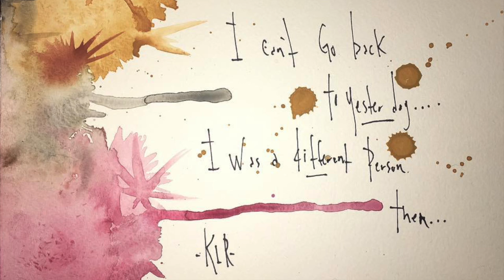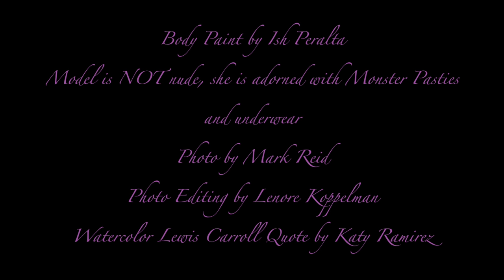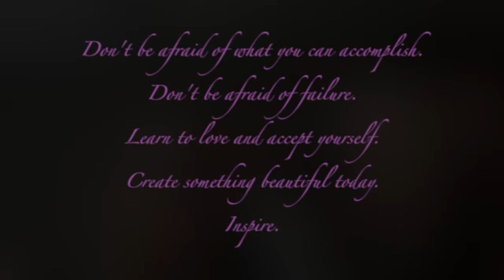The Queen's Cover Art: Take me to Church by Hozier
Body Paint by Ish Peralta Instagram: @makeup_artish
Photo By Mark Reid Instagram @markreidart
Photo Editing by Lenore Koppelman Instagram @the_cheeky_chipmunk
Watercolor by Katy Ramirez Instagram @thewatercolorobsession

After ten years of being in a bubble of depression, anxiety and self hate.

I present an Imperfect Impromptu

We can’t strive for perfection. Imperfections are what make us unique. Perfection is relative too. What is perfect for you is not perfect for anyone else; the perfect meal, the perfect man, the perfect woman, perfect child, perfect house, perfect day. I’ve even heard people call things better than perfect. It exceeded their expectations that much? Just strive for excellence. Live, practice, create, inspire. If I strived for perfection, I wouldn’t post anything at all. You can excel above excellence, but you can’t perfect perfection.

I only had that one shot to record the song. At one point during the song, the studio owner walked in behind Ish and the door closed loudly, or so I thought, but I didn’t hear it on the video. I didn’t stop. I ran out of breath in places and I cracked. I was nervous for so many reasons and it was just a personal project. I had not had a proper warm up for this impromptu performance. I wanted to stop. I can see the moments where I’m having the conversation with fear in my head, but then another voice just jumped in and said, “Fuck it. Just move forward” So I went on and felt the song and sang it to everyone who inspired it.

At the end of the video you can hear the other models and the photographer walk in. Right after we turned the camera off, he yelled, “Let’s take some pictures!” quite loudly. If I had stopped for any one thing, I wouldn’t have been able to get another clean full take. It is not the perfect rendition; but, when I get into it, I love it. I had fun. It was a beautiful day and I helped create art in multiple mediums.

I’ve learned so much from myself and my friends this month. I feel like I have connected with more people than I did all of last year and maybe longer. I’ve spent days creating art with my friends and I am not afraid to hide my ideas, thoughts and true self anymore. The collaborations are fantastic and can only get better.

This video is, if for nothing else, for me to mark my own progress. For the moment, that was pretty good. I know I can do better, but that was my only shot. As I said, I see the fear in my face but I went on and pushed through the demons in my head. After ten years of telling myself that I wasn’t good enough, I now see how to get better. I can’t wait to see what happens next with my own work and future collaborations. I know I can excel if I let myself.

Art is my sanctuary. I fell in love with it so much that I turned into it.

Don’t be afraid to live your dreams.

Be brave. Be You.

Thank you to all of my friends for being your beautiful, encouraging, inspirational, wacky selves. I love you all!!!

Ish Peralta is a makeup artist and body painter who recently relocated to the New York City area from Florida. He's been working in the industry for over three years and is skilled in many aspects of both beauty and effects makeup as well as body art. He takes a lot of inspiration from nature, music and fine art.

Ish’s Statement: This painting was inspired by the beautiful stained glass windows in cathedrals and old gothic structures all over the world. It was originally planned for a male model, but an opportunity came up and I redesigned it to fit a female model. In this case, it was the lovely Amy Hope who, at hearing what my concept was for this paint job, instantly became inspired to sing which only fueled my drive and my artistry. Thus was born this body paint you see before you, which is about a woman who falls in such deep love with a stained glass window, that she slowly starts to become a part of it and it a part of her.

I used Wolfe black,as well FAB gold, silver, and copper combined with Mehron Metallic powders to achieve this look.

Model is NOT nude and is adorned with underwear and monster pasties.

TAKE ME TO CHURCH by HOZIER
BOHEMIAN RHAPSODY by QUEEN